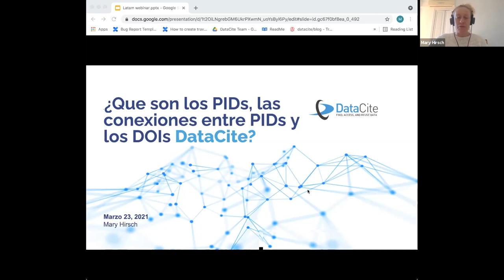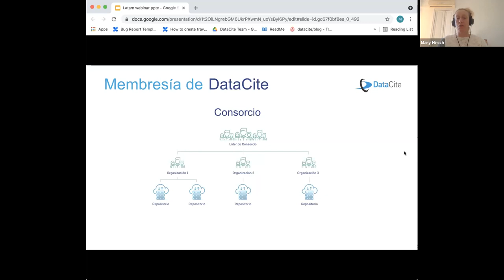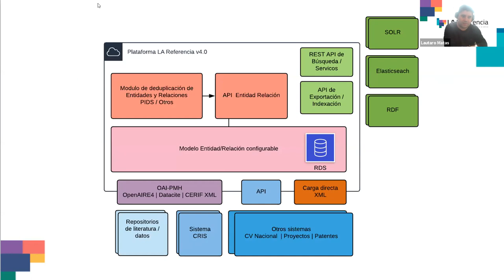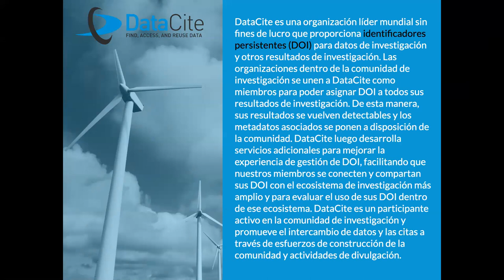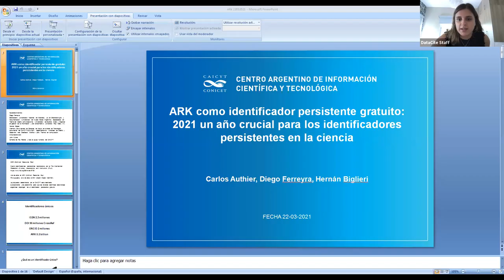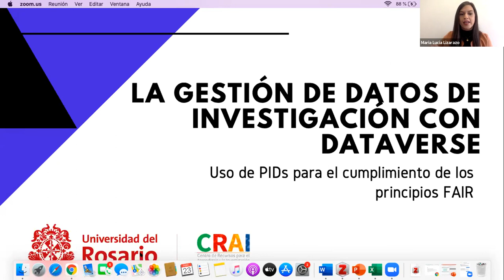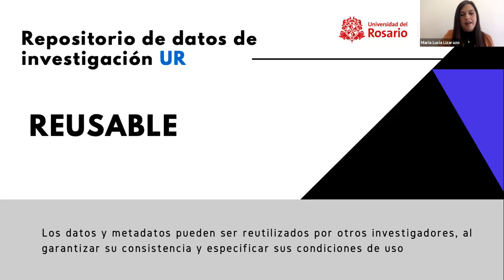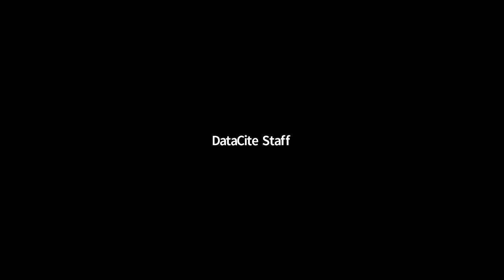La importancia de los identificadores persistentes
Webinar regional de Latinoamérica, organizado por DataCite, 23 Marzo 2021, de identificadores persistentes!

Colaboramos entre cinco organizaciones para hacer esto posible. DataCite, LA Referencia - IBICT Brasil, CAICYT-CONICET Argentina, UChile y la Universidad del Rosario en Colombia.

- DataCite presentado por Mary Hirsch "¿Que son los PIDs, las conexiones entre PIDs y los DOIs de DataCite?"

- LA Referencia - IBICT Brasil presentado por Lautaro Matas y Washington Segundo "La utilización de PIDS en la vinculación de información científica"

- CAICYT-CONICET Argentina presentado por Carlos Authier "ARK como identificador persistente gratuito: 2021 un año crucial para los identificadores persistentes en la ciencia"

- UChile presentado por Rodrigo Donoso  "la experiencia de integración de API con DataCite"

- Universidad del Rosario Colombia presentado por Maria Lucia Lizarazo "La gestión de datos de investigación con Dataverse: uso de PIDs para el cumplimiento de los principios FAIR"